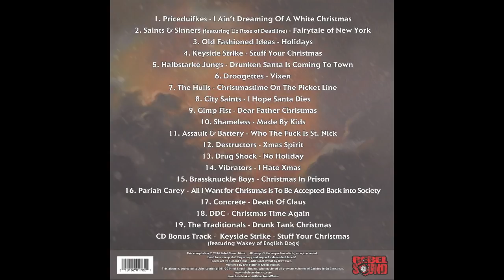DDC - Christmas Time Again